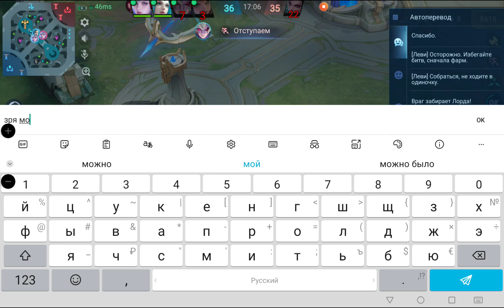12 октября 2024 г.